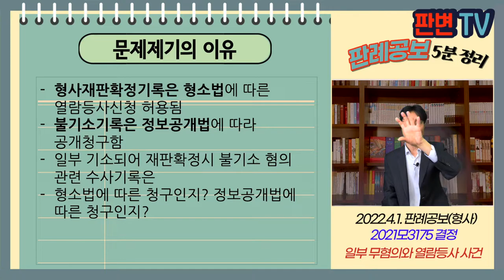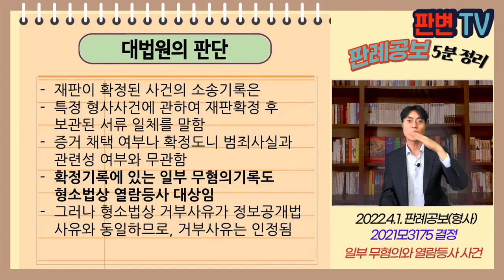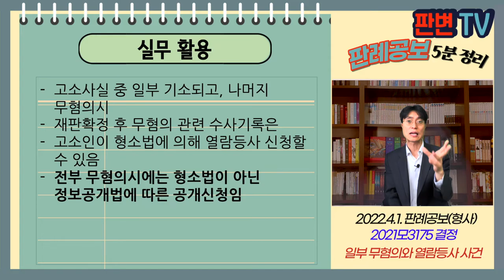일부 무혐의와 열람등사 사건 [22.4.1.자 판례공보(형사)]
일부 무혐의와 열람등사 사건
별 3개

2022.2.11.자 2021모3175 결정
사건기록열람등사거부처분취소, 변경기각결정에대한 재항고

재항고인 고소인

재항고기각

재항고인이 고소함
일부 고소사실에 대하여 약식기소가 됨
나머지 고소사실은 혐의 없음 불기소처분
재항고인은 수사기록(불기소기록 포함)에 대하여 열람등사 신청함

형사재판확정기록은 형소법에 따른 열람등사신청 허용됨
불기소기록은 정보공개법에 따라 공개청구함
일부 기소되어 재판확정시 불기소 혐의 관련 수사기록은
형소법에 따른 청구인지? 정보공개법에 따른 청구인지?

재판이 확정된 사건의 소송기록은
특정 형사사건에 관하여 재판확정 후 보관된 서류 일체를 말함
증거 채택 여부나 확정도니 범죄사실과 관련성 여부와 무관함
확정기록에 있는 일부 무혐의기록도 형소법상 열람등사 대상임
그러나 형소법상 거부사유가 정보공개법 사유와 동일하므로, 거부사유는 인정됨

실무활용
고소사실 중 일부 기소되고, 나머지 무혐의시
재판확정 후 무혐의 관련 수사기록은
고소인이 형소법에 의해 열람등사 신청할 수 있음
전부 무혐의시에는 형소법이 아닌 정보공개법에 따른 공개신청임